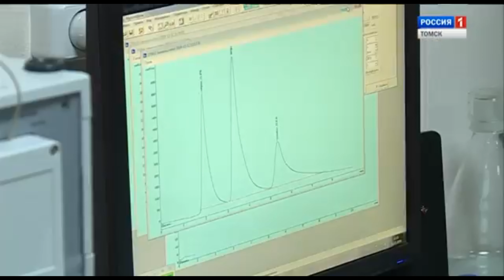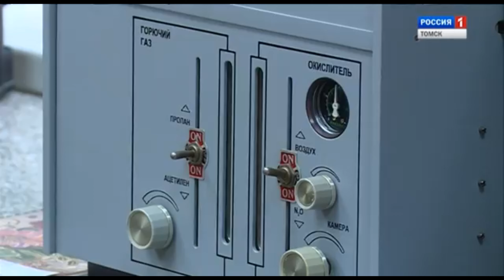Лаборатория «Облкомприроды» в тройке лучших в России Вести Томск 19 12 2019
Лаборатория Отдел Томская специализированная инспекция государственного экологического контроля и анализа производит отбор и количественный химический анализ проб природных (поверхностных, подземных), сточных  и сточных очищенных вод, атмосферного воздуха, промышленных выбросов в атмосферу, почв, донных отложений, отходов  производства и потребления, снежного покрова.

Перечень определяемых показателей  всех аналитических объектов   представлен   более  чем 250 наименованиями.